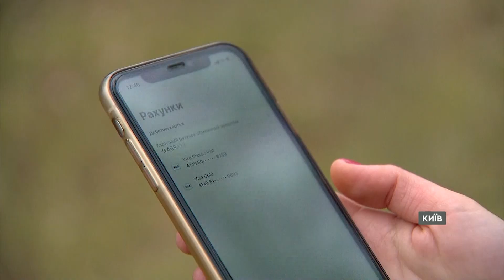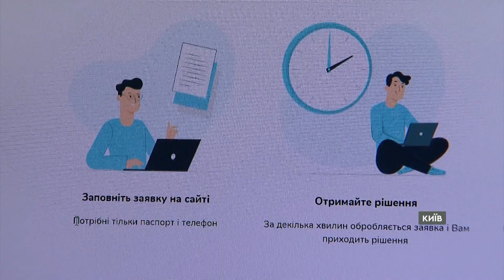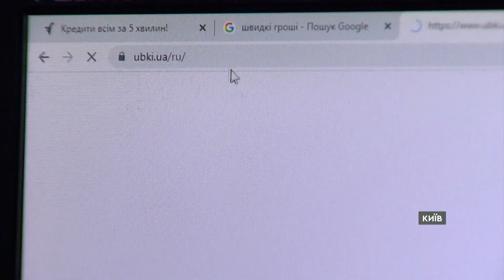ШАХРАЇ ОНЛАЙН: як вберегтися від злочинців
Життя в онлайн вимагає все більше обережності.
Попри беззаперечні переваги сервісів, є багато запитань до захищеності персональних даних.
Найпоширеніший зараз вид злочину - оформлення банківського кредиту онлайн.
У Національному банку щомісяця отримують через це до півтори тисячі скарг.

Автор відео: журналіст програми Факти ICTV - Христина Гавриш, оператори - Максим Костенко, Володимир Коваленко,